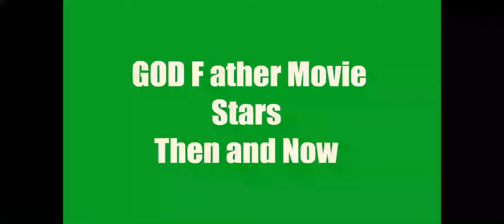GOD Father 2 Movie Stars Then And Now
GODFather2 Movie Stars Then And Now

The Godfather Part II is a 1974 American epic crime film
produced and directed by Francis Ford Coppola from the
the screenplay was co-written with Mario Puzo, starring
Al Pacino, Robert Duvall, Diane Keaton, Robert De Niro,
Talia Shire, Morgana King, John Cazale, Mariana Hill,
and Lee Strasberg.

Based on: The Godfather; by ‎Mario Puzo‎
Box office: $48–88 million
Production companies: Paramount Pictures; The ...‎

1.Al Pacino
2.Amerigo Tot
3.Bruno Kirby
4.Diane keaton4
5.Dominic Chianese
6.Francesca De Sapio
7.Frank Sivero
8.G.D. Spradlin
9.Gastone Moschin
10.Gianni Russo
11.Harry Dean Stanton
12.James Murdock
13.John Aprea
14.John Cazel
15.Leopoldo Trieste
16.Marianna Hill
17.Morgana King
18.Oreste Baldini
19.Ribbet collage
20.Richard Bright
21.Robert De Niro
22.Robert Duvall
23.Talia Shire
24.Tom Rosqui
25.Troy Donahue